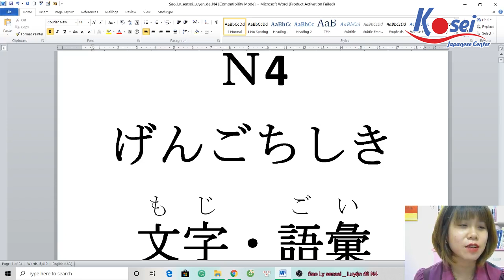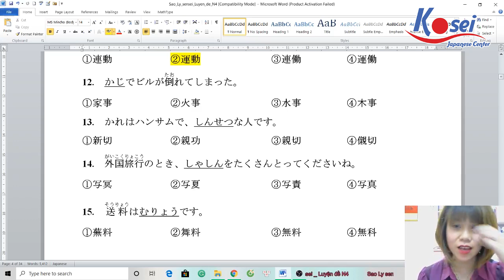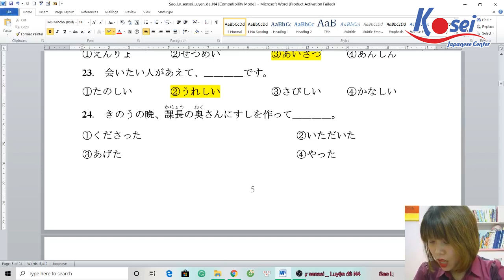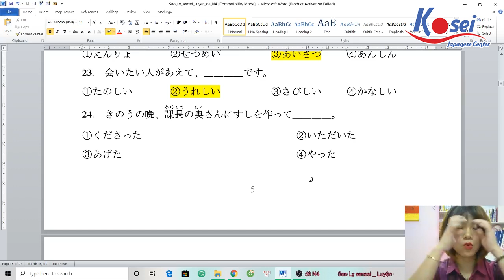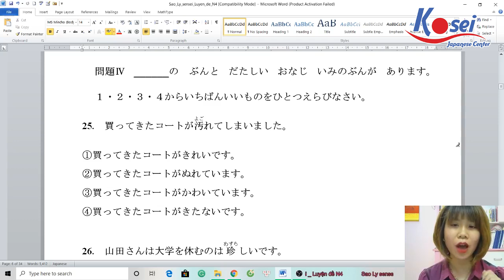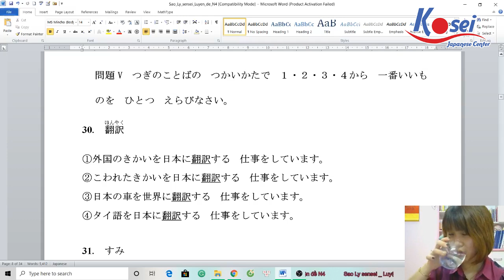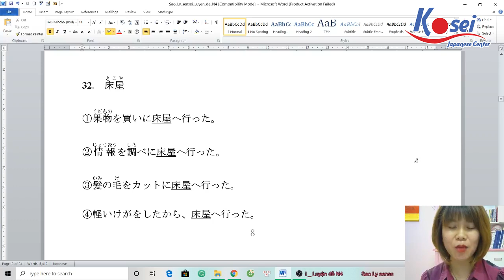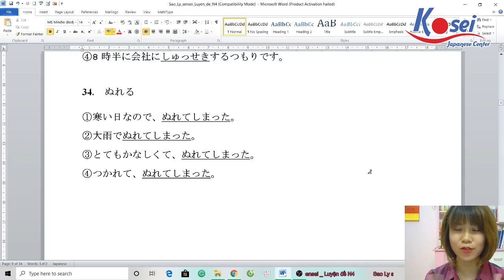Luyện đề N4 - Đề 21 (Phần Moji Goi)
Kỳ thi JLPT sắp tới rồi, các bạn cùng theo dõi và luyện tập với Kosei nhé